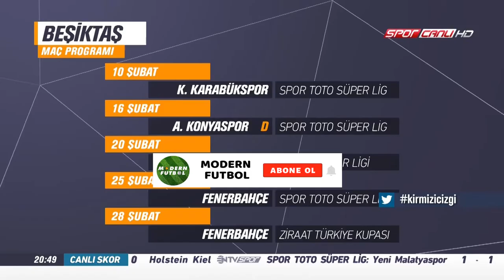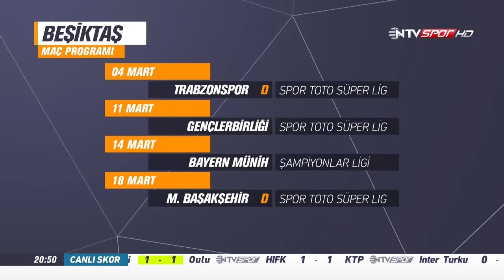Serdar Ali Çelikler - Beşiktaş'ın Maç Erteleme İsteği (Bayern Münich Eşleşmesi Zamanı)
Serdar Ali Çelikler, Şubat 2018'de yayınlanan Kırmızı Çizgi programında Beşiktaş'ın maç erteleme isteği hakkında yorumlarda bulunuyor.

İyi Seyirler...